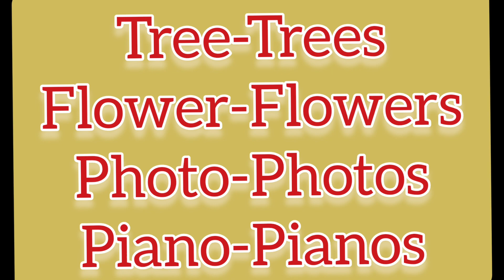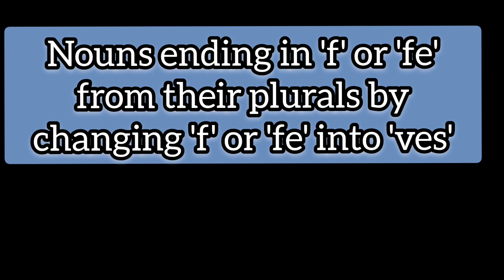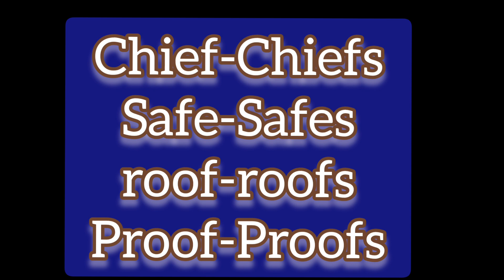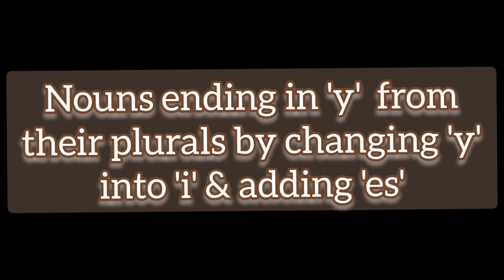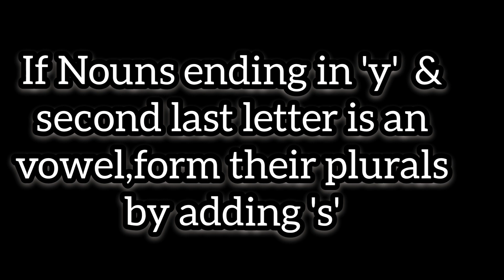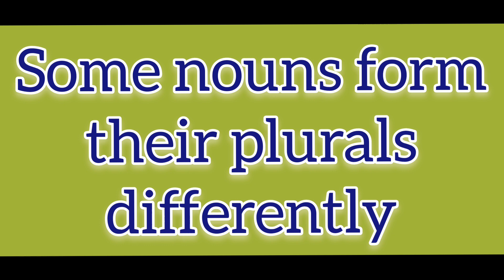Singular Plural Forms| एकवचन अनेकवचन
शिष्यवृत्ती तयारी-Singular Plural Forms| एकवचन अनेकवचन